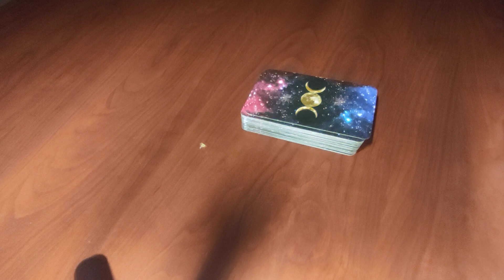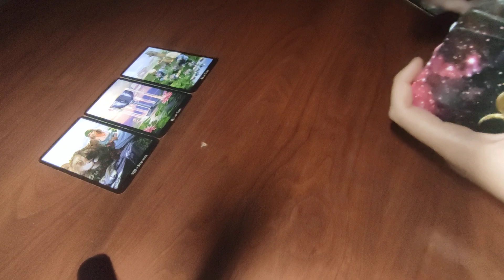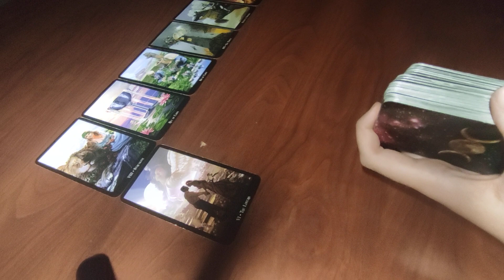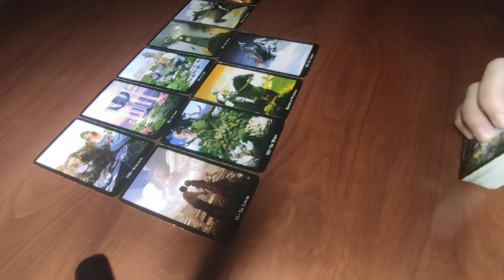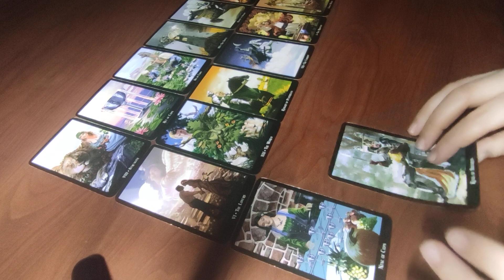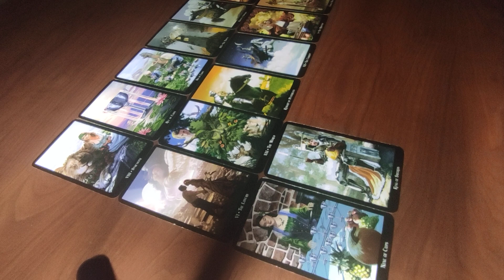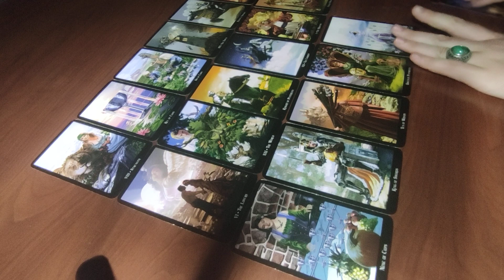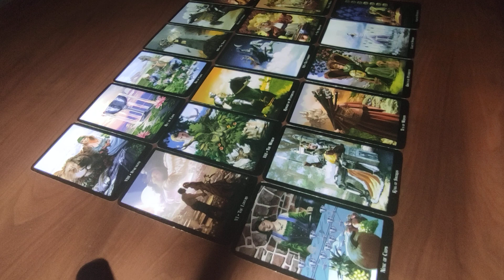Είναι στο χέρι σας... Και οι 2 το θέλετε! - Ταρώ προβλέψεις - Estell Tarot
Ταρο γενικό άνοιγμα, το διάβασμα αυτό δεν αναφέρεται σε χωρισμένους που έχουν κόψει κάθε επαφή - Estell Tarot